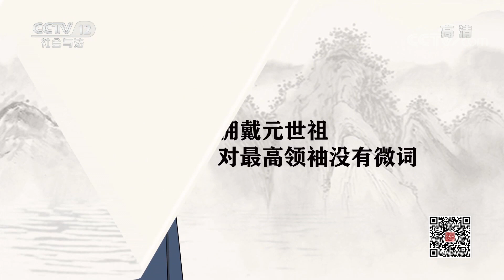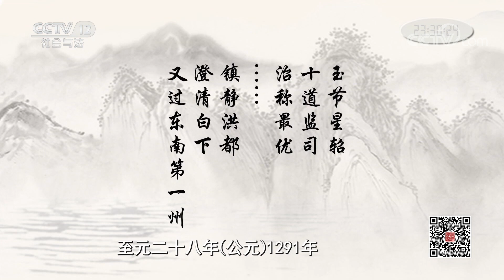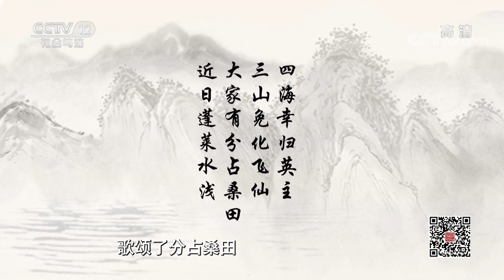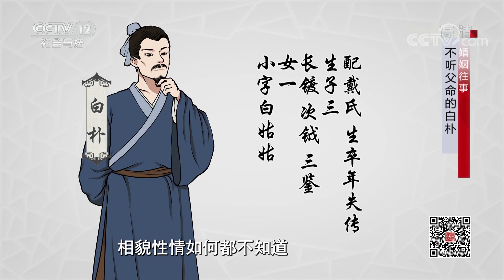《法律讲堂(文史版)》 婚姻往事·不听父命的白朴 20200326 | CCTV社会与法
本期节目主要内容：
白朴是元代著名的戏曲作家，与关汉卿、郑光祖、马致远并称为“元曲四大家”。然而就是这样一位才华横溢的文学大家，在现实生活中却是一个不听父命的叛逆之人。他违背父亲意愿，一生未入仕途；他不听父亲劝告，创作散曲杂剧；他拒绝父亲安排，追求婚姻自由。那么，白朴为什么要这么做？他与父亲之间究竟发生了什么？